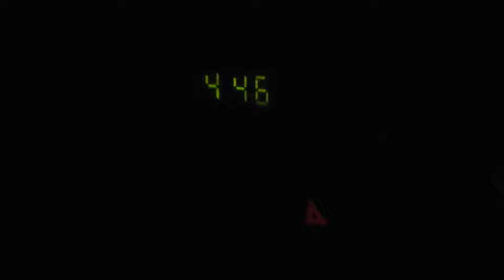Public Land Spring Otago Stags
The boys head into some big Otago high country looking for a mature stag. Perfect weather made for an awesome trip with plenty of animals spotted.